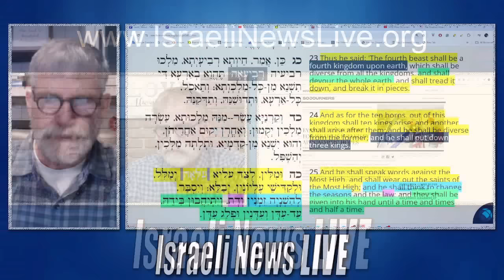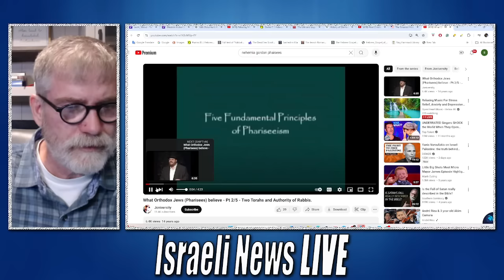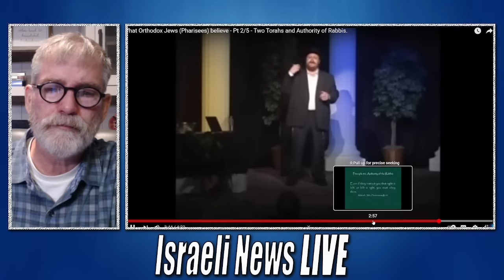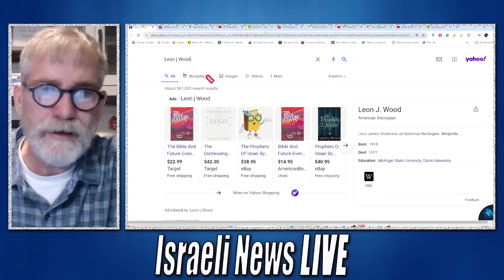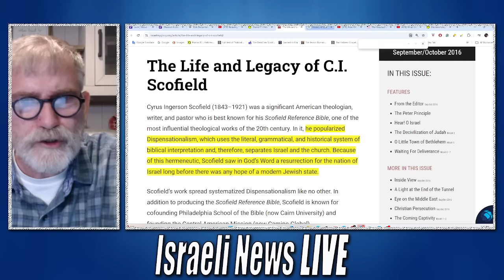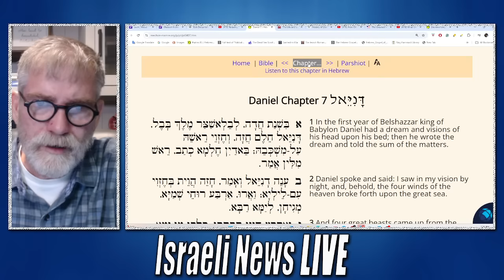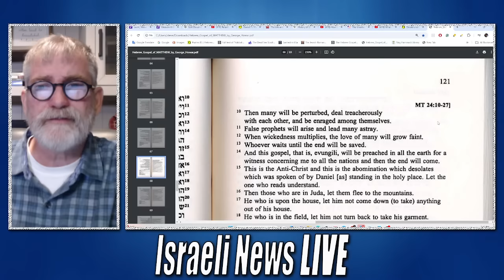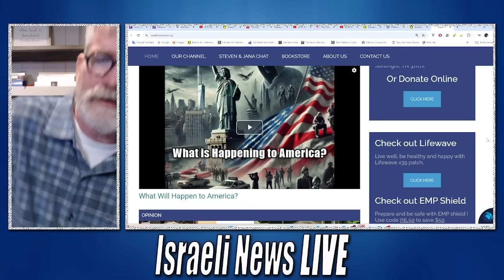Who is the One to Claim Authority Over God?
Daniel 7:25 comes to light, and the man who claimed authority over God and who would wear out the saints is revealed, and his plans. Nehemia Gordon reveals who think they have authority over God